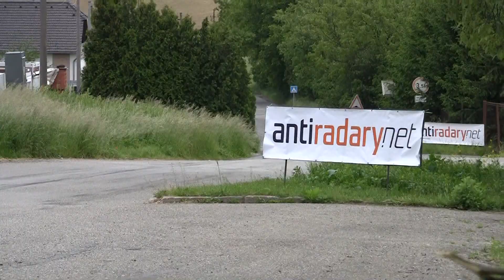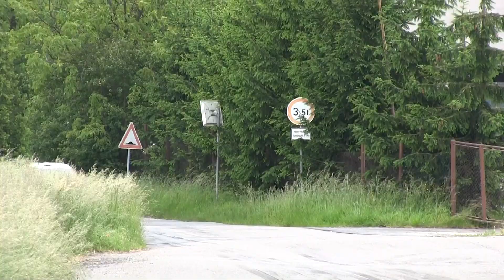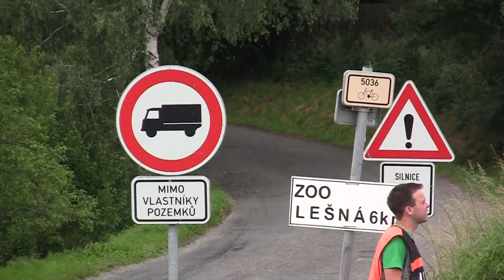22. Rallysprint Kopná 2014 | 34 | Daniel Zpěvák - Petr Mišurec